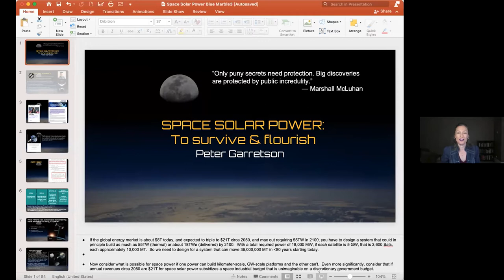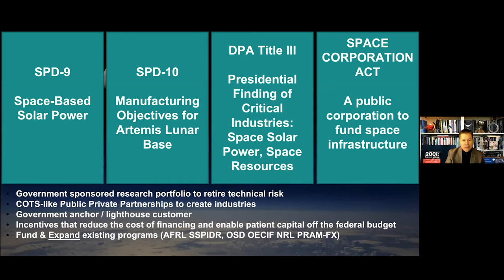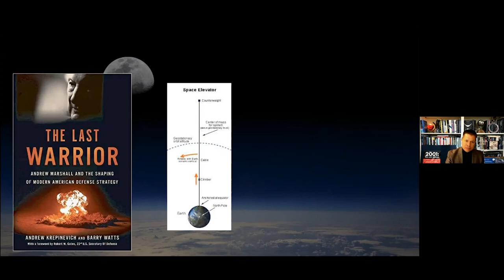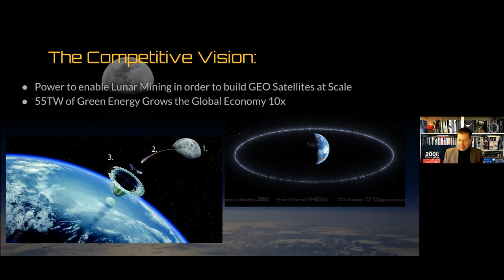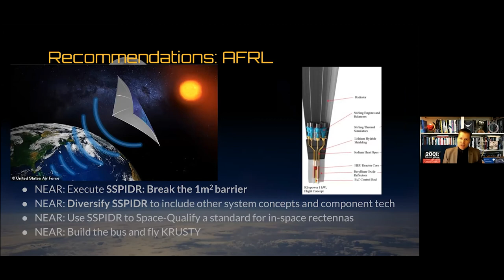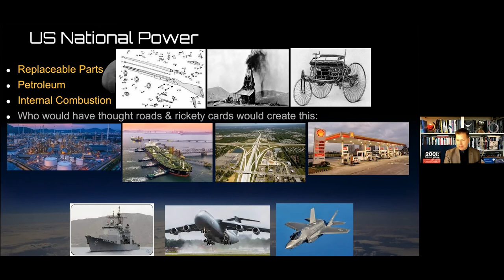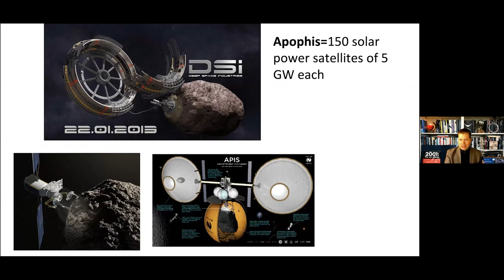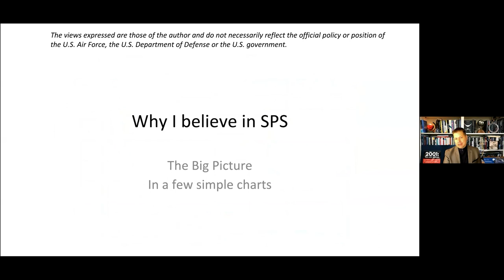Peter Garretson, A Current and Future Landscape of SBSP - Conversations for the Future May 2021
Peter Garretson, a Senior Fellow in Defense Studies at the American Foreign Policy Council, is an Independent Strategy Consultant who focuses on space and defense.  He previously was the Director of the Space Horizons Task Force at the US Air Force Command. He has 33 years of experience working for the Department of Defense and served his country in the United States Air Force.  Furthermore, he is currently working on his PhD in Public Policy at Auburn University and has his Masters in Aviation and Human Factors from Embry-Riddle Aeronautical University.  He is a former member of the National Space Society Board of Directors, a thought leader in the area of Space Development, and he is currently writing a book on the great power competition for space resources.

He talks about space-based solar power.  He says it is not only space exploration or one of many business ideas, but an idea that is fundamentally linked to the opportunity for mankind to survive and thrive.  He first wants the National Space Commission to come up with guidelines for space-based solar power, guidelines for manufacturing Artemis Lunar Bases, the presidential finding of critical industries for space-based solar power and space resources, and methods of funding infrastructure.  It requires a government-sponsored research portfolio, Public Private Partnerships to create industries as well as technology, and reduction in financing costs.

He says why space-based solar power is important.  Space-based solar power is the ability to use renewable energy unlimitedly, and it means millions of new jobs, a rich future, and many other infrastructures that can be built through autocatalytic functions.  Space-based solar power (SBSP) is a concept for a revolutionary energy system. It involves placing into orbit stupendously large orbital power plants - kilometers across - which collect the sun’s raw energy and beam it down to where it is needed on the Earth.

In theory, Space-based solar power could scale to meet all of humanity’s energy needs, providing virtually unlimited green, renewable power to an energy-hungry world.  The problem with doing anything with renewable energy is that they are intermittent, so they are not suitable for urban-based load energy.  If we put solar panels in the geostationary orbit and take space-based solar power generation, we can always get sunlight and send radio waves wherever we require them.

Space-based solar power will provide energy infrastructure, and also contribute to international security by providing a global energy solution and international pressures that lead to conflict will be eased. He says this idea is a way for us to innovate the problem of an energy shortage, sustainable development, and the problem of competing for power among great nations, and to enter a huge world of space manufacturing.

Acknowledgements
@mlaine on twitter